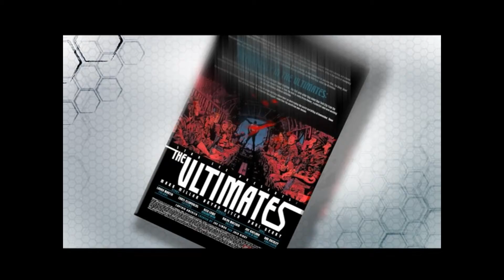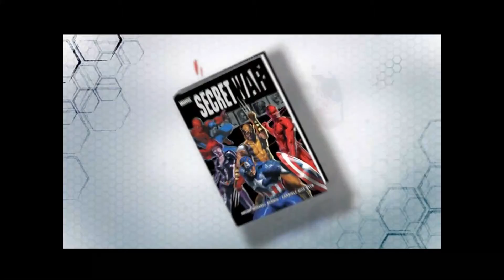[HD] MARVEL Ultimate Alliance | Behind the Scenes | Bonus Special Edition DVD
MARVEL Ultimate Alliance | Special Edition | PlayStation 2 Bonus DVD

00:00 Intro
00:19 Creating The Alliance
06:54 The Ink to Game Process
11:41 The Ultimate Game
14:59 The Super Heroes of MARVEL Ultimate Alliance
19:50 Ending